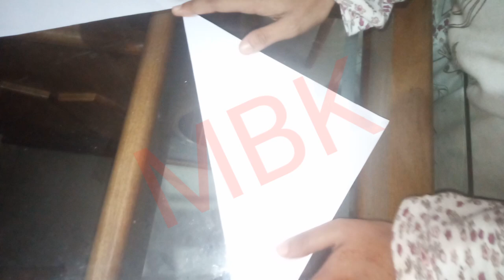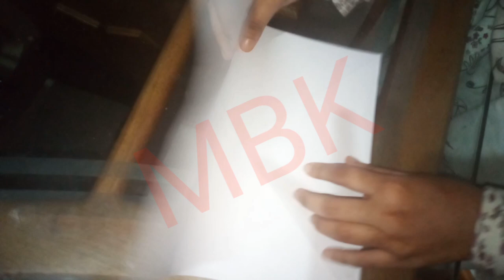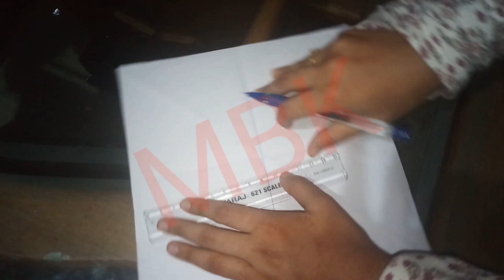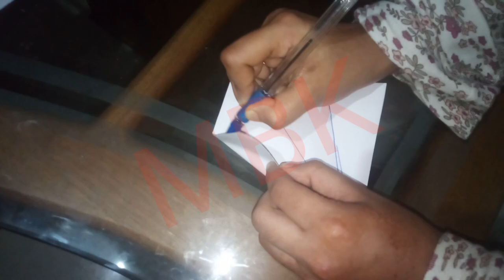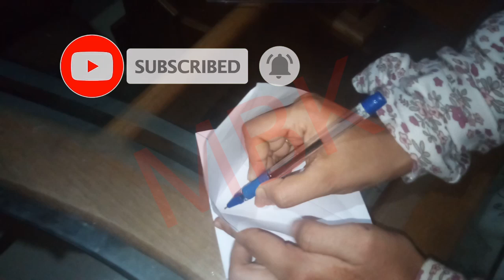Sadakko kokku making| സഡാക്കോ കൊക്ക്|Origami paper| how to make sadako kokk easy way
hi all
This channel include Educational videos.
as per request from many of my students, I will be uploading translation of Hindi,Arabic,and English class of 8th std from victers channel.
Please do watch and also share to your friends.It will be a helpful video for you